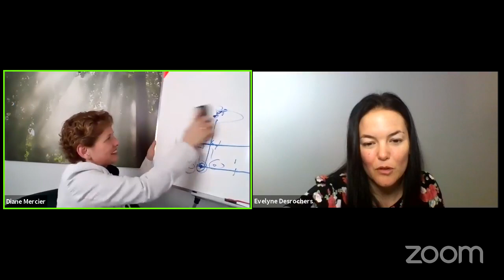Entrevue avec Diane Mercier, psychologue en pleine conscience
Une entrevue fort intéressante, enrichissante et éducative en plus de nous donner des outils et exercices pour se sentir mieux.

Dans cette vidéo, Diane et moi avons discuté des impacts de nos outils que l'on utilise et que l'on propose à nos clients pour mieux gérer nos émotions, pour se libérer de différents événements du passé qui nuisent des années plus tard ainsi que plusieurs autres sujets dont le cerveau, les comportements, la structure d'un cerveau, les réactions des enfants, etc.

Pour en connaître davantage sur les services de Diane, je t'invite à visiter son site Internet De plus, tu peux joindre son groupe Facebook : Conseils de psy pour parents qui est gratuit, très intéressant et éducatif en plus d'être interactif.

Pour voir les services que j'offre, je t'invite sur mon site Internet et pour du contenu gratuit, à suivre ma page Facebook professionnelle EDC - Evelyne Desrochers & Cie.

Diane et moi avons tellement aimé notre expérience, que nous allons faire une vidéo toutes les deux semaines sur différents sujets.

Bon visionnement

Evelyne Desrochers
Coach de vie, Éveilleuse de conscience, Enseignante de la pleine conscience